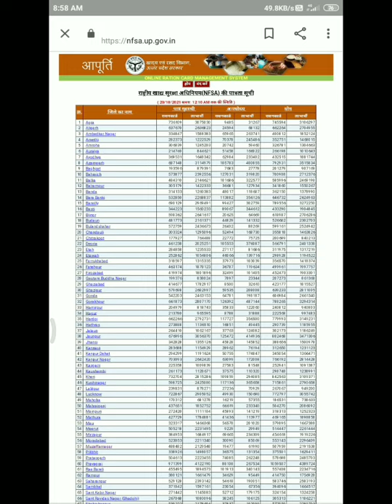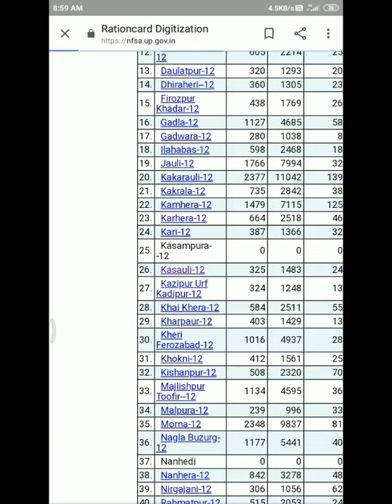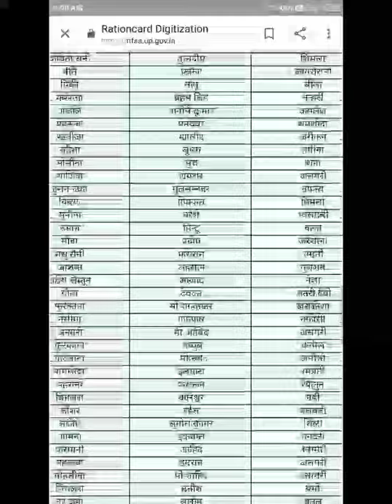क्या आपको अपने राशन कार्ड कि जानकारी चाहिए तो एक बार विडियो को जरुर देखे